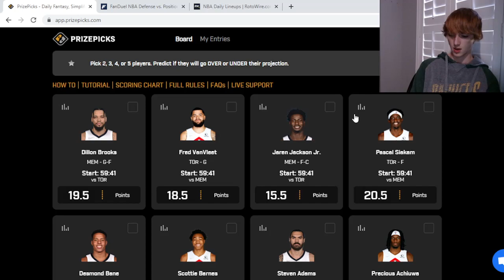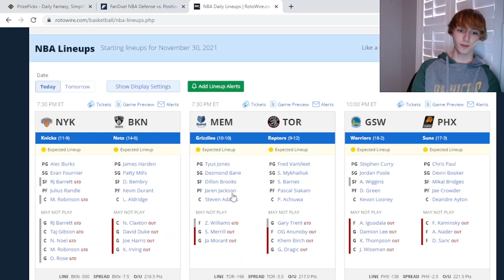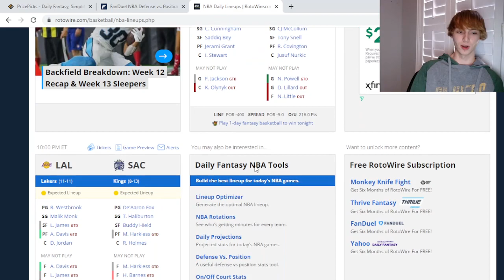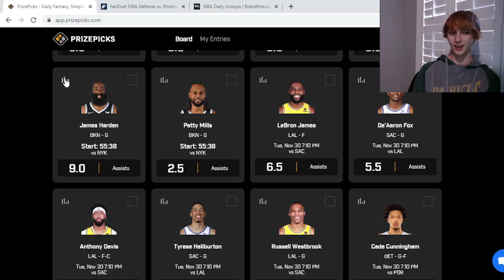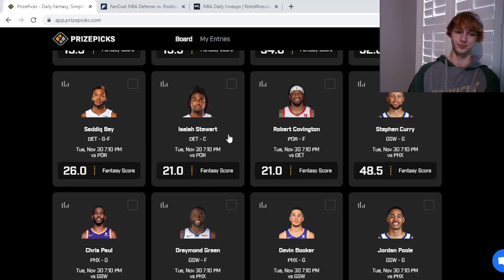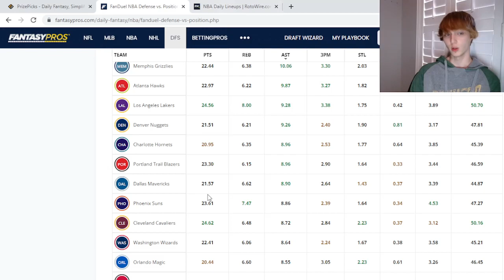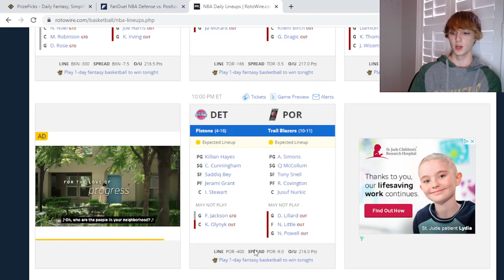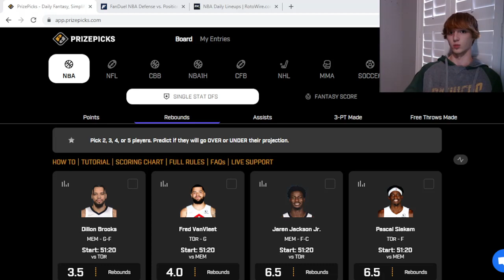BEST NBA PLAYER PROPS FOR 11/30! PrizePicks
Use code PR-UT5JHTD on PrizePicks to make player prop bets and they will match your first deposit up to $100! (Ex.

Use Code: ah2727 on Underdog to get a max $100 first deposit match!

This is *NOT* Gambling advice. I am not responsible for any losses you may get